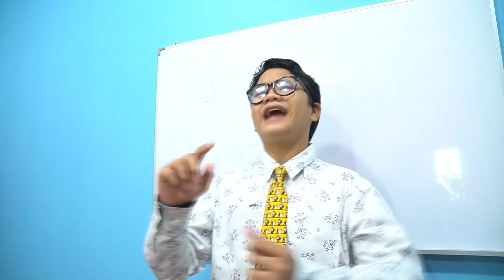ของวิเศษ เครื่องลบความจำ แบบในหนัง I น้องดาว